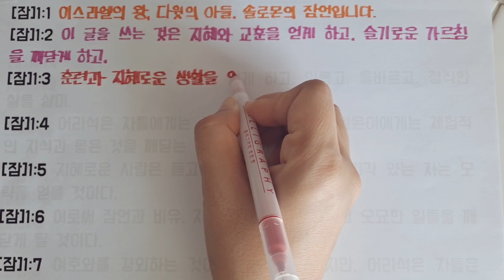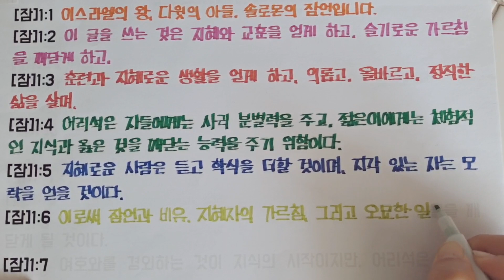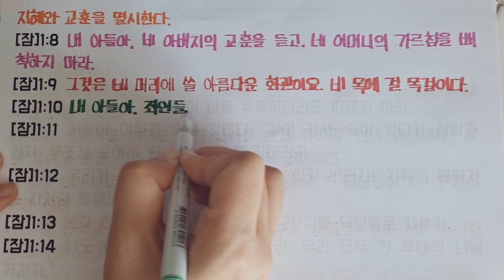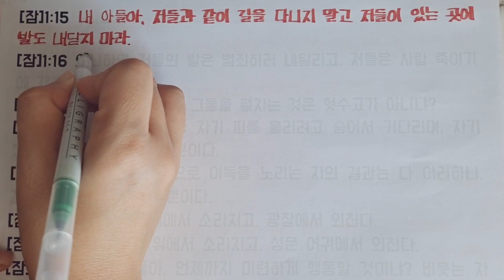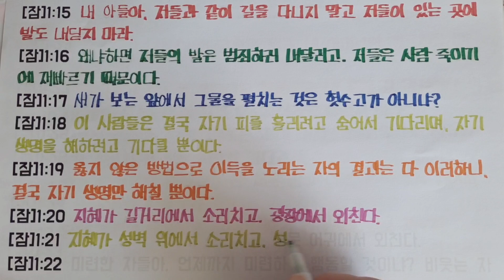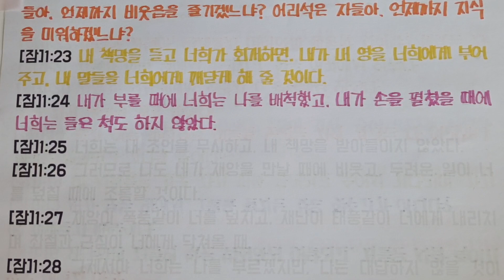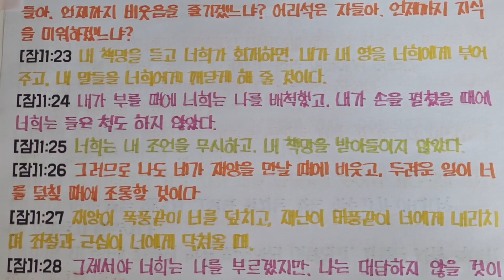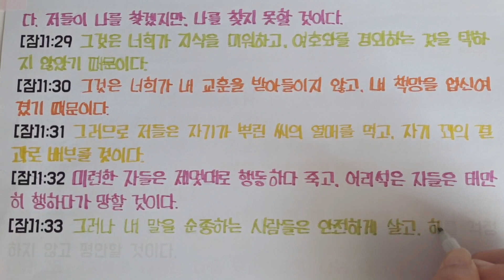[Free Worksheet] Writing Out the Bible in Korean, Proverb 1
Writing Out the Bible in Korean, Proverb 1